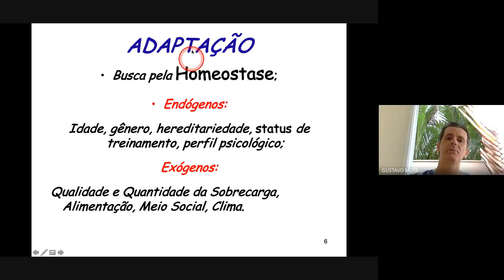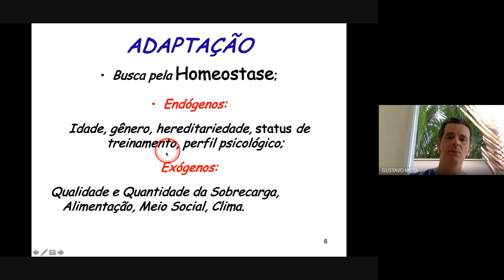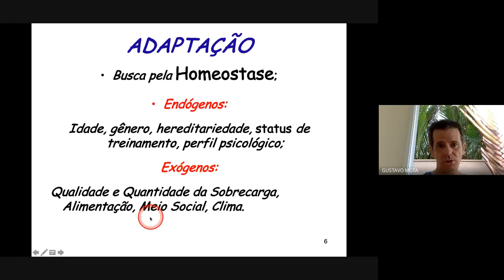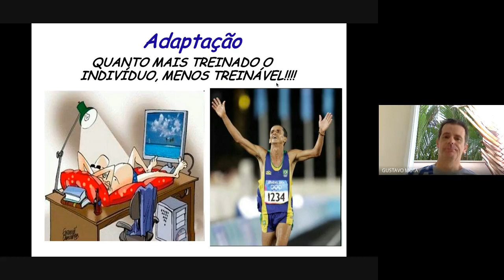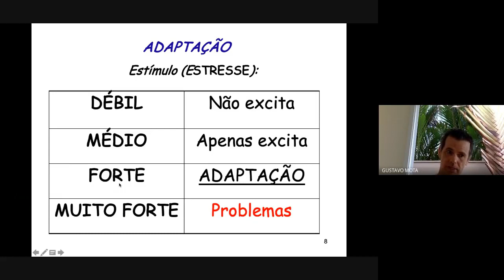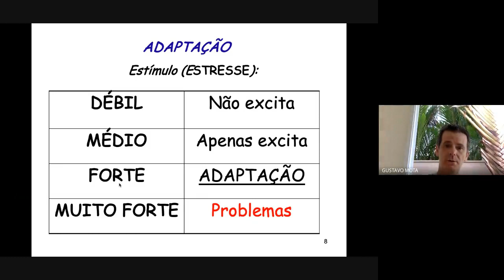Princípio da Adaptação